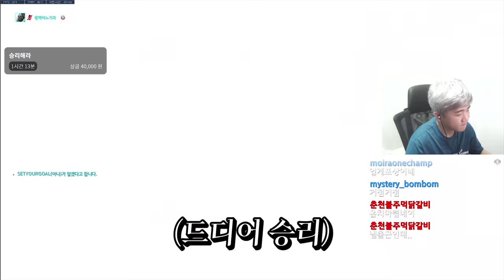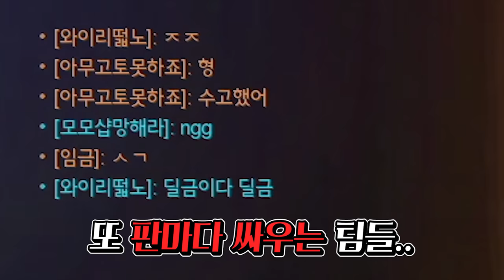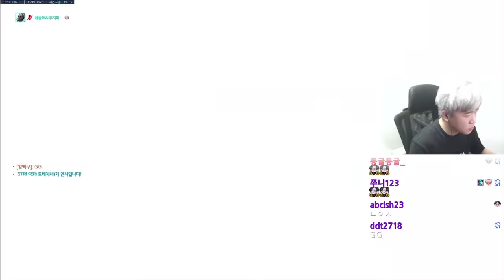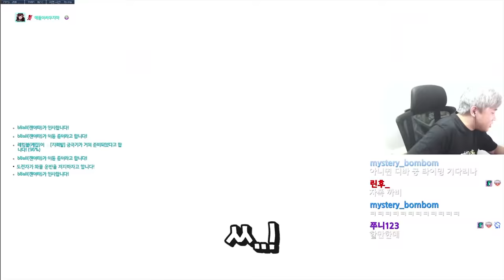캐리 후 프로선수에게 예상 점수를 물어봤더니ㅋㅋㅋ